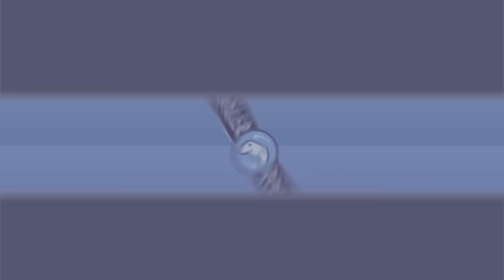Undertale UNCUT TRUE PACIFIST PLAYTHROUGH (Part 18) - Controller Rollers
RedeptionArc.mp4

Player: Jessi